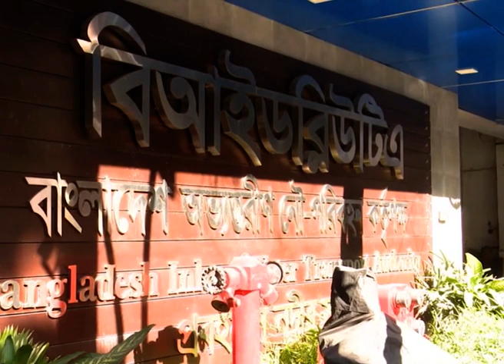অবশেষে হচ্ছে উত্তরবঙ্গের মানুষের বহুল প্রতীক্ষিত চিলমারী নদী বন্দর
কুড়িগ্রাম জেলার চিলমারীতে নদী বন্দর নির্মাণ প্রকল্পটির অনুমোদন পাওয়া গেছে। আজ (৮ জুন) জাতীয় অর্থনৈতিক পরিষদের নির্বাহি কমিটির (একনেক)  সভায় প্রকল্পটি বাস্তবায়নের অনুমোদন দেয়া হয়। নৌপরিবহন মন্ত্রণালয়ের আওতাধীন বাংলাদেশ অভ্যন্তরীণ নৌপরিবহন কর্তৃপক্ষ (বিআইডব্লিউটিএ) প্রকল্পটি বাস্তবায়ন করবে। এজন্য প্রাক্কলিত ব্যয়  ধরা হয়েছে ২৩৫ কোটি ৫৯ লাখ টাকা। প্রকল্পটির বাস্তবায়নকাল  জানুয়ারি ২০২১ হতে জুন ২০২৩ পর্যন্ত।
প্রকল্পটি বাস্তবায়িত হলে চিলমারী এলাকায় বছরে পরিবাহিত প্রায় ৩.২৫ লক্ষ যাত্রী ও ১.৫ লক্ষ টন মালামালের সুষ্ঠু ও নিরাপদ উঠা-নামা নিশ্চিত হবে। পাশাপাশি নৌ-বাণিজ্য ও অতিক্রমন প্রটোকলের আওতায় ভারতের আসাম এবং নেপাল ও ভূটানের সাথে যোগাযোগ ব্যবস্থা প্রবর্তনে অন্যতম কেন্দ্র হিসেবে প্রতিষ্ঠিত হবে।